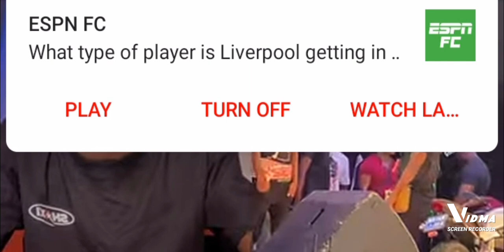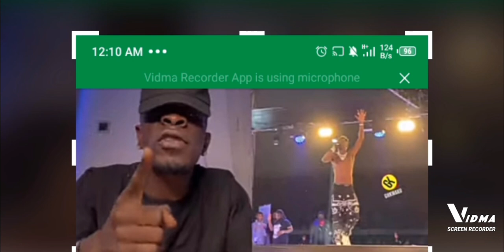Shatta wale speaks to his Fans after performing for Over 40,000 people